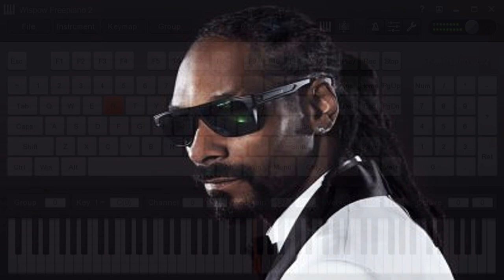Poetry in Motion with Snoop Dogg - Episode 1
Snoop Dogg, a master of rap
Your flow and style, a unique trap
Your rhymes and beats, a pure delight
They take us on a journey, day and night

Your words are a reflection of life
The struggles, pain, and strife
You bring a voice to the oppressed
And inspire change, no less

From the G-funk era to modern times
Your impact on rap, it truly shines
You've influenced countless artists
And we thank you for being the catalyst

A true icon, a legend in the game
Your legacy will forever remain
We salute you, Snoop Dogg
A master poet, we give you our love